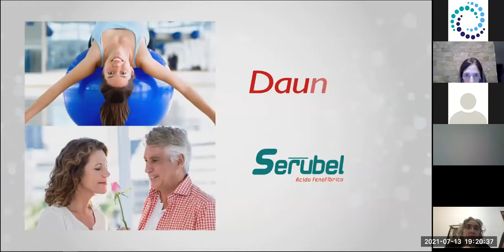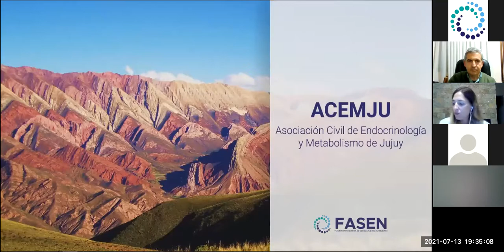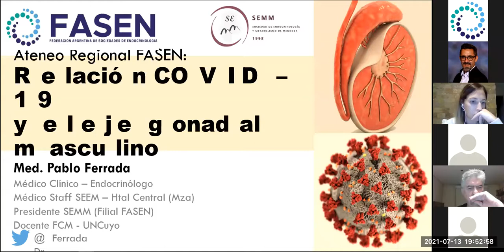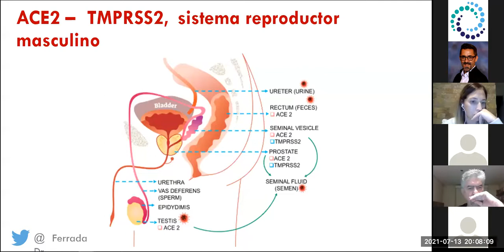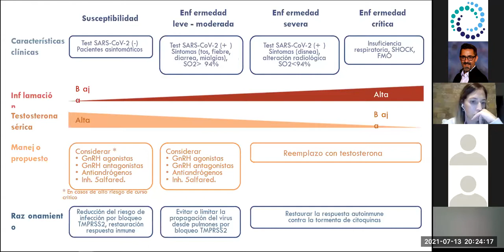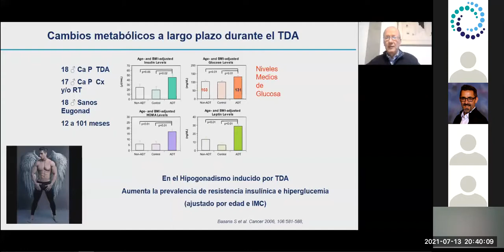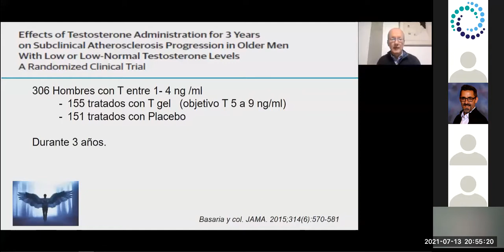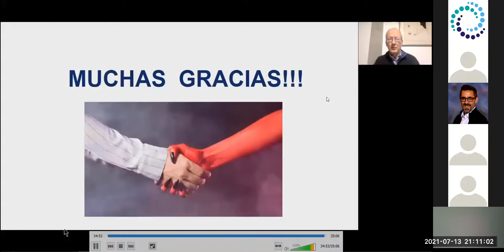Ateneo Regional FASEN. La vedette de la escena. Testosterona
Ateneo Regional FASEN
La vedette de la escena. Testosterona
13 de julio de 2021.

Filial anfitrión: Mendoza
FASEN | Federación Argentina de Sociedades de Endocrinología